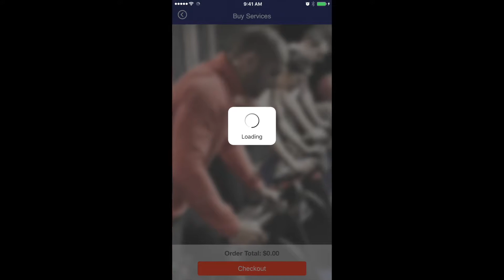F45 Training App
You can download our F45 Training app on the app store. Buy services, book classes, and more all in one convienant location...your hand!